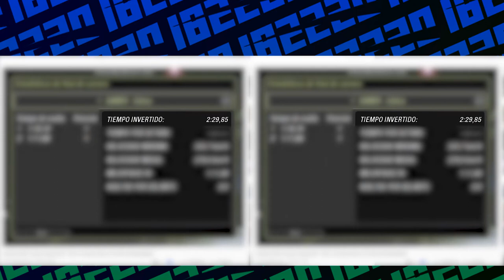TREMENDO CAMBIAZO │ No veo la necesidad de mover el cursor para probar que eres legal XD │ NFSU2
Este tipo de mañas las usan ciertos Teams para intentar disimular y tratar de ocultar sus autos hacks. O sus autos con únicas y luego te dicen que son autos normales.